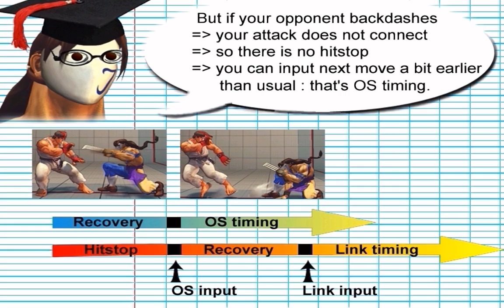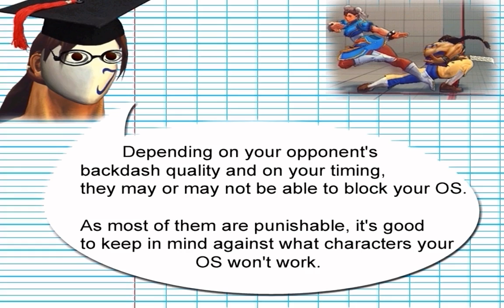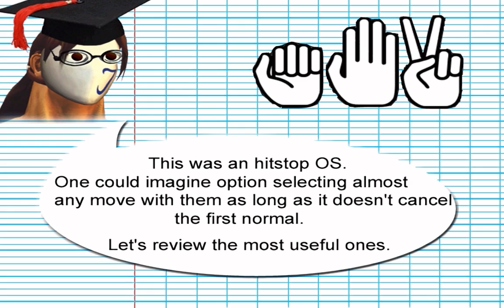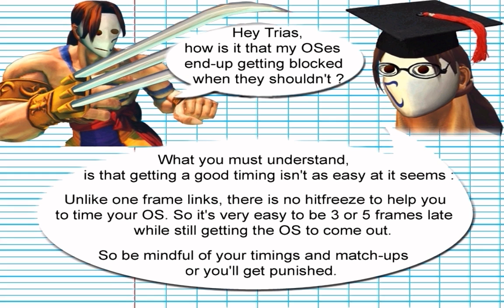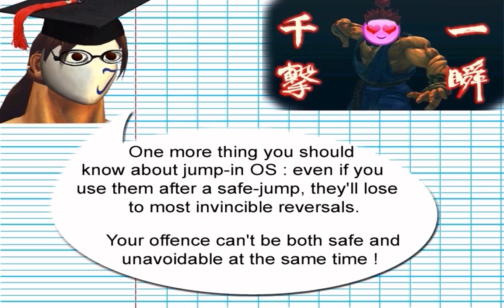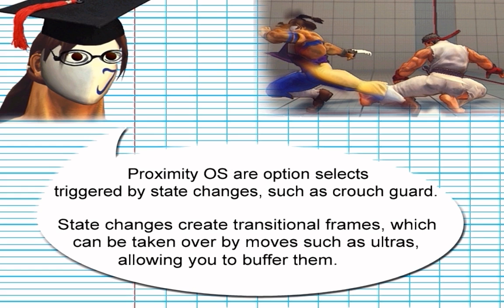Claw's vortex - An Option Select guide — SSF4 AE 2012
Vortex styles of play have been nerfed in USF4. So, this last time, Teacher Claw wants to teach us something useful regardless of wake-up moment : Vega's option selects ! =D

0:00 – Introduction to option selects
2:03 – Hitstop option selects
4:15 – Jump-in option select
5:13 – Cancel OS
6:29 – Proximity OS

Audio credits & thanks to :
LukHash — « Pixel my heart » from « Digital Memories » album.
LukHash — « Digital heart » from « Dead pixels » album
Please support this artist for his excellent job. =)

If you like this, you know the button to let me know. ;-)